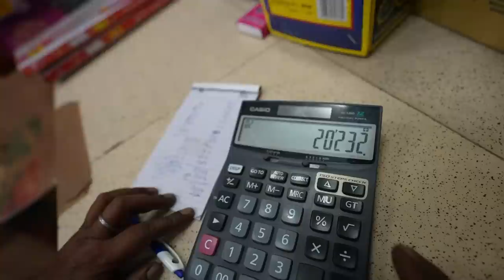MY BIGGEST FIRECRACKERS STASH 2022 - TESTING CRACKERS !! 🔥🔥🔥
➡ Yadious